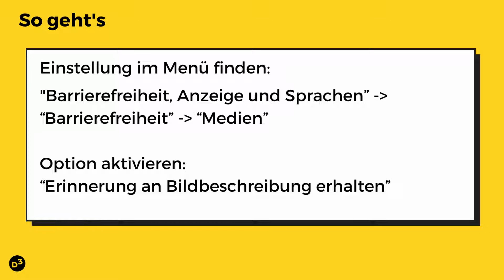D3 Mittagssnack Erinnerung für Alternativtexte auf Twitter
In diesem Mittagssnack von D3 - so geht digital zeigen wir die neue Twitterfunktion, mit der ihr euch vor dem Posten erinnern könnt, eine Bildbeschreibung bzw. Alternativtext einzupflegen. Damit macht ihr eure Postings auch für Menschen mit Sehbeeinträchtigungen erfassbar.